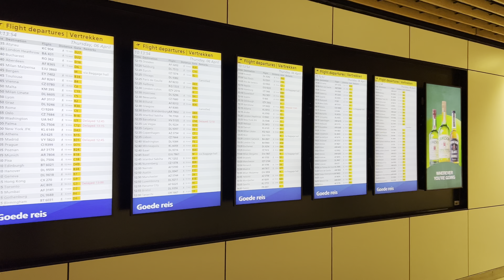Trip report | AMS - FRA - AMS with Lufthansa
On Thursday April 6th I got the chance to go for a coffee and short spotting at Frankfurt Airport.

The flight to Frankfurt was carried out my Lufthansa’s LU livery on the A319 (D-AILU) as flight LH989 with scheduled departure time 11:25 and a flight time of 00:45.

The returnflight was with the E190 (D-AECF) with a scheduled departure of 17:20 and a flight time of 00:50 and was I was fortunate enough to depart from stand V268, which brings you to the far end of the airport by bus. Because of this, we got the chance to drive my many planes on the parkingstand, spotter heaven if you ask me!

Sadly, I wasn’t able to capture the landing, but despite that I hope you enjoyed this almost 25 minute trip report.